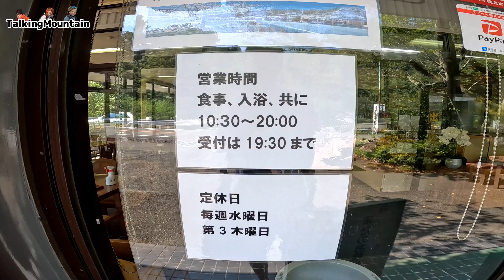【沢歩き】真夏の赤ナメラ沢で凍えるほど涼をとって小瀬川温泉｜広島県廿日市市【2023/7/28】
登山の魅力が何か少しでも伝えたくて動画を作っています！

今回はご存知！広島県廿日市市の赤ナメラ沢。外気温34℃の中汗一つかかずに清流を楽しめました。沢遊び後は小瀬川温泉で素晴らしいお湯を堪能しました。

【使用機材】
gopro11
gopro8

【主な装備】
・ボトムス
「ノースフェイスドーロライトパンツ」
「マムートトレッカーズパンツ」
「ミレー　オネガストレッチパンツ」
「ノースフェイスフレキシブルショーツ」

・トップス
「アイスブレイカーゾーン１５０」
「アクリマウォームウールフードセーター」
「ミレーティフォン50000ストレッチジャケット」
「マムートアヤコプロジャケット」
「ファイントラックドライレイヤーウォーム」

・登山靴
「スポルティバウルトララプター２ミッドGTX」
「ザンバランバルトロライト」
「スカルパマンタテック」
「サロモンスピードクロス６」
「ビブラムファイブフィンガーズ　Vトレイル2.0」

・グローブ
「ミレーQDトレックグローブ」
「ブラックダイヤモンドトレイルグローブ」
「ノースフェイスアースリーグローブ」
「アウトドアリサーチストームトラッカーセンサーグローブ」

・ソックス
「フィッツミディアムラグドクルー」
「ダーンタフブーツソックフルクッション」

・コンプレッションタイツ
「C3fitインパクトブリーズロングタイツ」
「スキンズシリーズ１」

・クマ鈴
「チャムスクマ鈴」

「ペツルアクティックコア」
・温度計
「エンペックスサーモマックス５０」

ーーーーーーーーーーーーーーーーーーーーーーーーーーーーーーーーーーーーーーーーーーーーーーーーーーーーーー